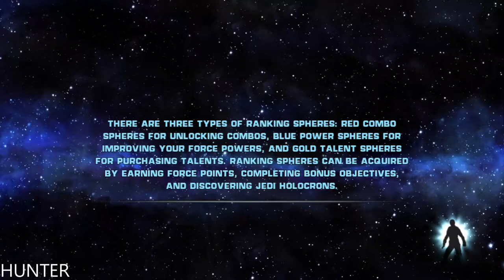Star Wars: The Force Unleashed PART 5 GAMEPLAY PC MAX OUT (1080p60FPS)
The story and action of Star Wars®: The Force Unleashed™ expands with the release of Star Wars The Force Unleashed: Ultimate Sith Edition, a special new version of the game that will show gamers the deepest, darkest side of the Force in a story that puts them on a collision course with Luke Skywalker himself. The Ultimate Sith Edition includes all of the original missions found in Star Wars: The Force Unleashed as well as content previously only available via download and an all-new exclusive bonus level.

PC SPECS:
- cpu: INTEL i9 9900K 4.86ghz
- mainboard: ASUS ROG STRIX Z390-F GAMING
- vga: ASUS RTX 2080 Ti Strix OC 11GB
- ram: KINGSTON PREDATOR DDR4 32GB 3466 MHZ CL15
- ssd: SAMSUNG 970 Evo 1TB M.2 SATA 3400/1500
-hdd : WDD RED 6tb x3
- psu: EVGA 1300WATT
- cpu cooler: CORSAIR H100I V2 HYDRO SERIES
-case: Phanteks Enthoo Evolv atx + RGB LED